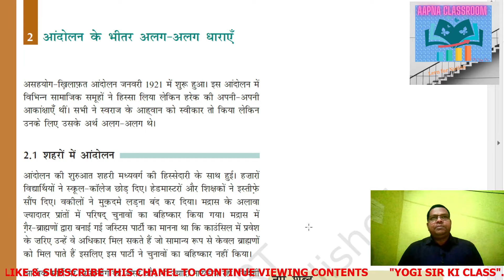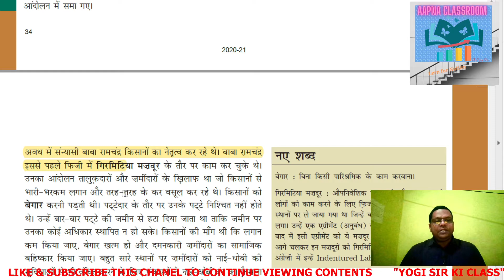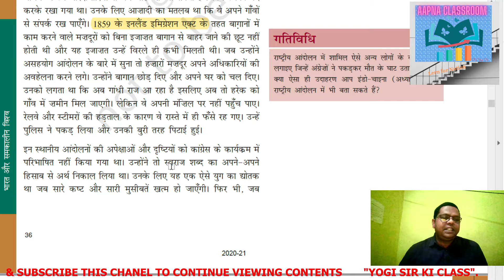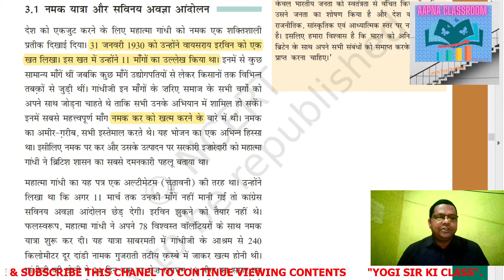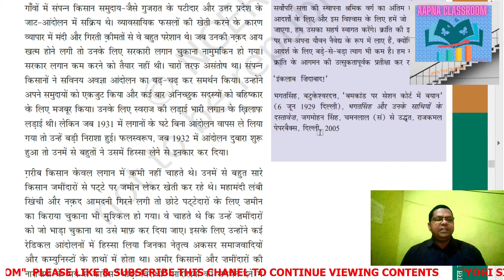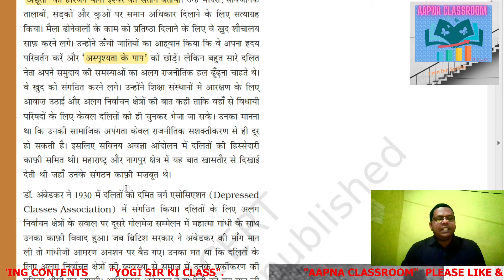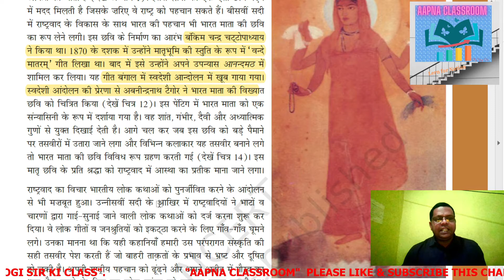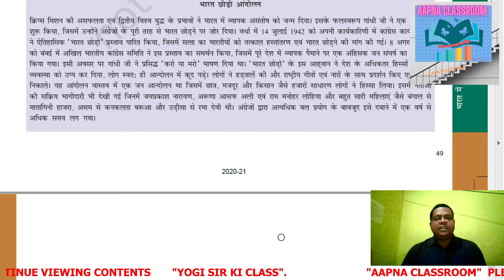भारत मे राष्ट्रवाद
झारखंड माध्यमिक परीक्षा  तथा झारखंड लोक सेवा आयोग की परीक्षा के साथ साथ एनसीईआरटी सीबीएसई की सभी परीक्षाओ मे उपयोगी